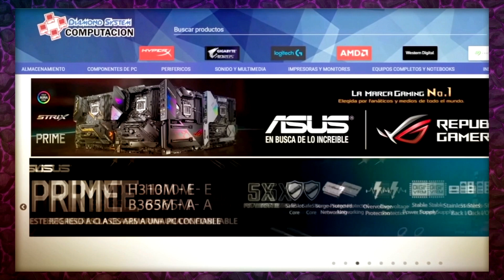🗡️ Cartas Que Nadie Está Jugando! 🗡️ JUND MIDRANGE en Mythic | Magic Arena Standard | Crimson Vow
Mazo
4 Senda de Pasomaldito (KHM) 252
4 Paladín renegada (AFR) 104
4 Halana y Alena, compañeras (VOW) 239
4 Intrusa del cementerio (MID) 104
4 Carruaje de Esika (KHM) 169
2 Wrenn y Siete (MID) 208
4 Senda de Pozo Oscuro (KHM) 254
4 Agarre infernal (MID) 107
4 Kalain, pintora solitaria (AFR) 225
4 Senda de Cumbrerriscos (ZNR) 261
4 Buscatormentas temeraria (MID) 157
4 Velo de piel de serpiente (KHM) 194
3 Valle de los desprendimientos (MID) 266
1 Pantano (THB) 252
3 Claro de muertehongos (VOW) 261
2 Colmena del ojo tirano (AFR) 258
2 Cubil del osgo (AFR) 254
2 Estruendo de Aplastacráneos (ZNR) 161
1 Montaña (THB) 253

Sideboard
1 Wrenn y Siete (MID) 208
2 Lolth, la Reina Araña (AFR) 112
3 Coacción (M19) 94
1 Hacer cenizas (ZNR) 136
1 Coacción (M19) 94
1 Hacer cenizas (ZNR) 136
1 Erosionar (VOW) 139
1 Palabra de poder: matar (AFR) 114
2 La masacre de Ganchocarne (MID) 112
2 Veredicto de las sombras (ZNR) 124